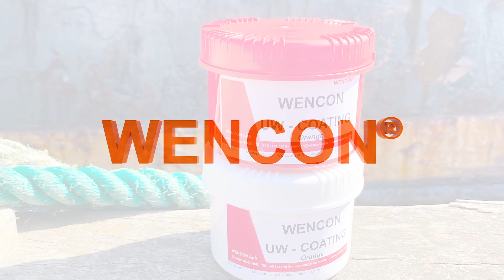Wencon UW coating video de producto en Español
Wencon Under Water Coating es un epoxi de dos componentes para la reparación y el mantenimiento de superficies metálicas y GRE. El revestimiento Wencon UW se puede aplicar en superficies secas, húmedas y bajo el agua.

Excelente protección contra la corrosión 10 KV / 1000μ.
Masillas no conductoras - 100% epoxi.
Sin disolventes, 100% sólido, significa Recubrimiento Hi-Build: una capa aplicada de 300 a 400 mm es suficiente.
Embalaje fácil de usar para trabajos de reparación de difícil acceso.
Recubrimiento de una sola capa: una sola capa solo ahorra muchas horas de trabajo.
Aplicaciones bajo el agua y superficies húmedas y cura incluso bajo el agua: se puede aplicar en todas las condiciones climáticas (no más horas de espera)
Tolera la superficie y se adhiere a todos los metales, acero y aluminio, incluso en la mayoría de los recubrimientos extraños (Adherencia al acero: 7,5 N / mm2)
Excelente resistencia al impacto y a la abrasión.
Puede enviarse como mercancía no peligrosa.